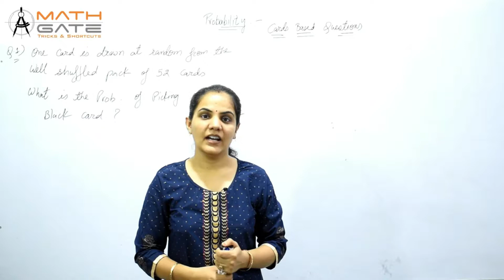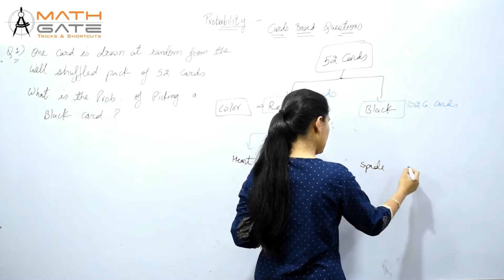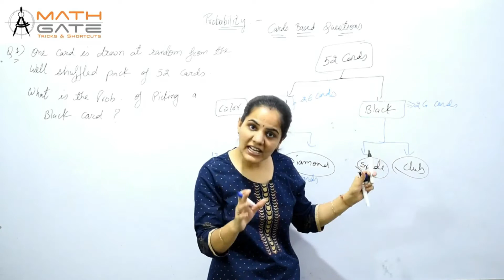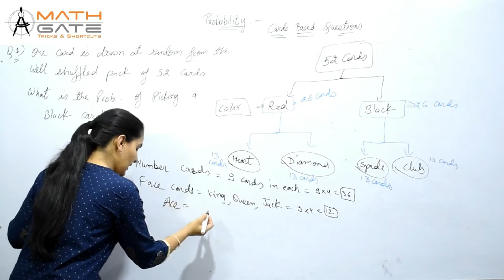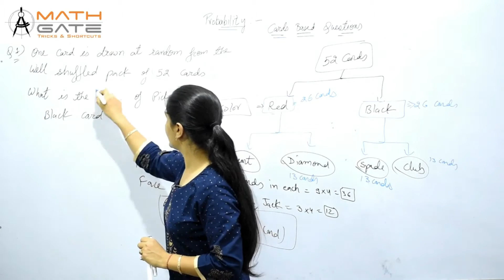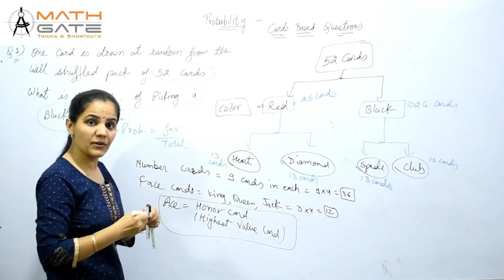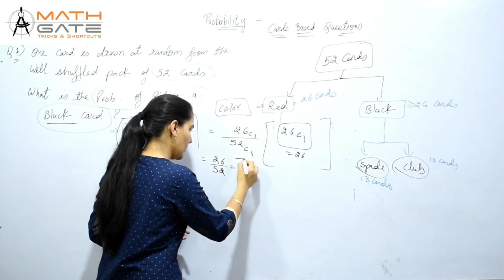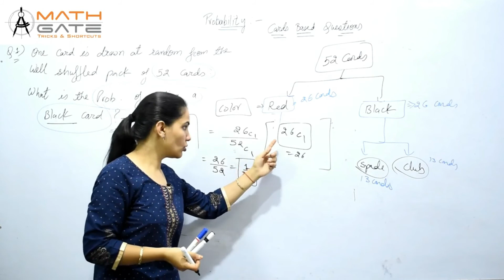Card Based Question 1 I Probability I I Engineering Mathematics by Priyanka Sharma Mam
In this video priyanka sharma mam (8+ year  teaching exp,) teaches Card Based Question  & will be very helpful for GATE & ESE aspirants..